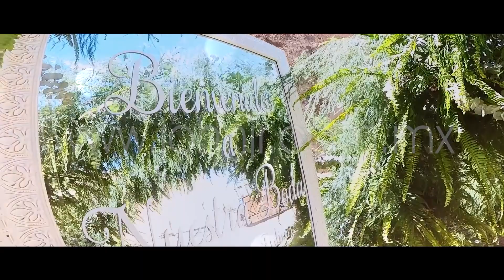Boda de Evelyn y Julián en San José de Punteros,Salinas de Hidalgo, S.L.P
John jr
"La excelencia en tus recuerdos"